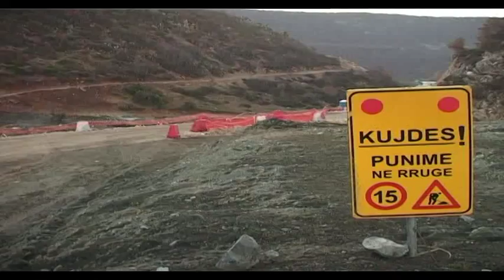NIS PUNA PER GAZSJELLESIN “TAP”,IMPAKTI NE EKONOMI DO TE FILLOJE QE NE VITIN 2016 LAJM